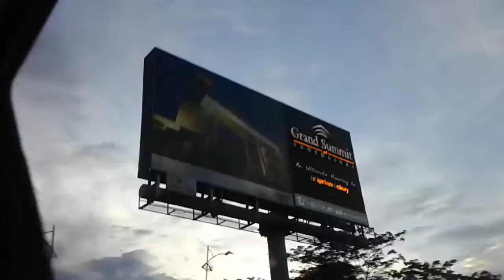Pulang kantor, 23012017